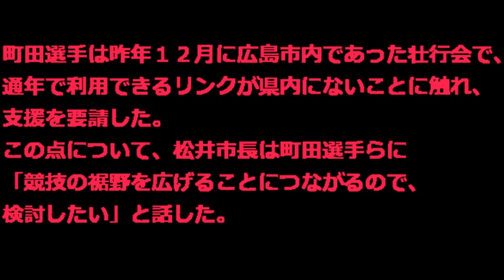【フィギュア 町田 広島】町田樹 「広島にリンクを！！！」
男子フィギュアスケート、町田樹選手が広島市長と面会しました。
県内で通年で使用できるスケートリンクの整備を要請。

選手ひとりひとりの活動がありがたいですね。